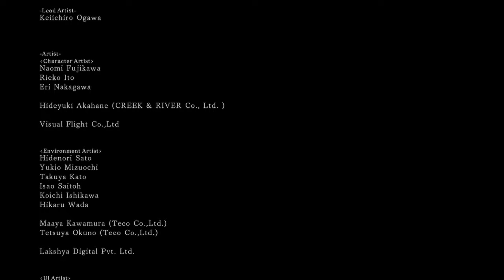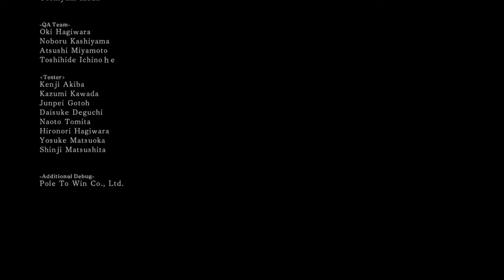Dark Souls 2 FINALE